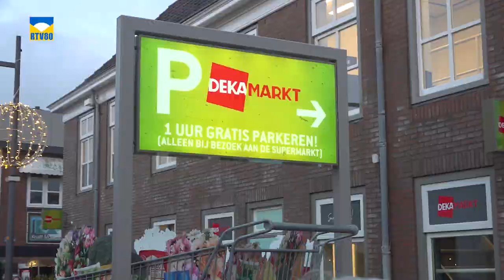Opening nieuwe DekaMarkt in Egmond aan Zee (november 2022)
DekaMarkt opende op 23 november 2022 haar nieuwe vestiging in Egmond aan Zee. De supermarkt vervangt na een verbouwing en een nieuwe inrichting de voormalige supermarkt Jumbo. Extra bijzonder is dat dit de honderdste DekaMarkt is in Nederland en dat de familie Kat, de eigenaar van de supermarkt, in Egmond woont.